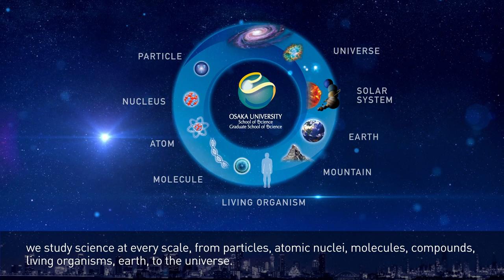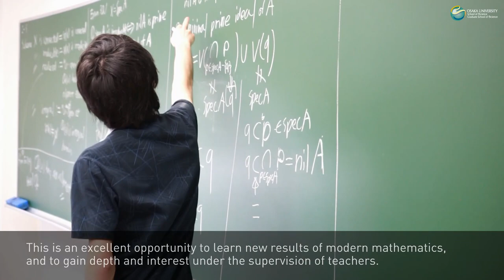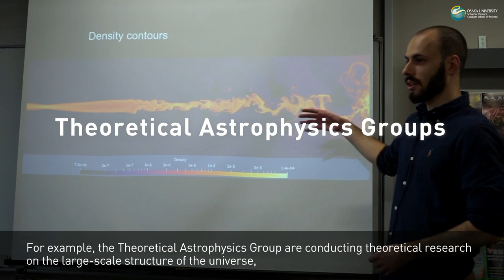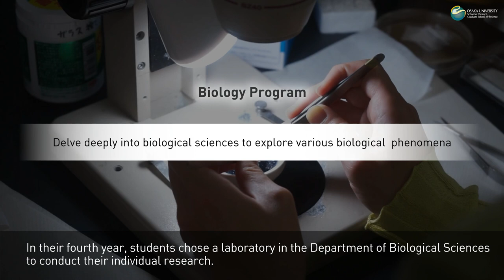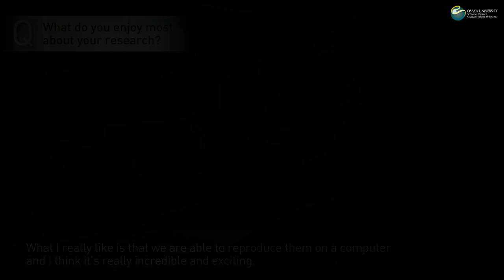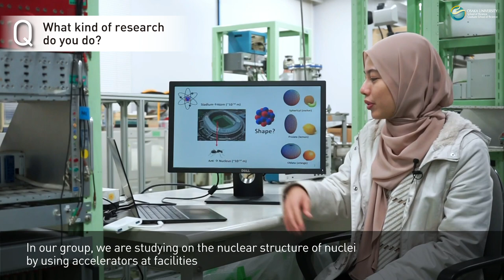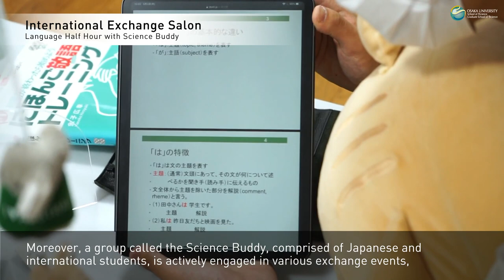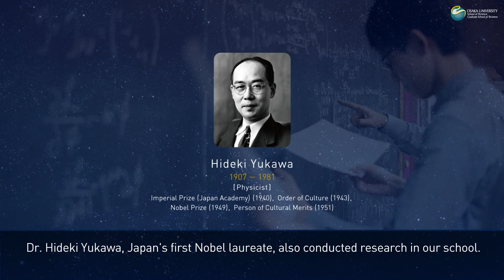School of Science, Osaka University 2022 - Mathematics, Physics, Chemistry, Biological Sciences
This video introduces scenes of classes and research, curriculum, and interviews with international students at the School of Science and Graduate School of Science, Osaka University. Please take a look. (Produced in March 2022)

0:00 Overview, Curriculum, Educational Programs
2:40 Department of Mathematics
4:08 Department of Physics, Earth and Space Science
7:05 Department of Chemistry, Macromolecular Science
9:30 Department of Biological Sciences
11:40 Student's Voice
18:32 International Exchange
19:13 Career Paths, Graduate School Educational Programs
19:46 Affiliated Facilities
21:10 History and Policies